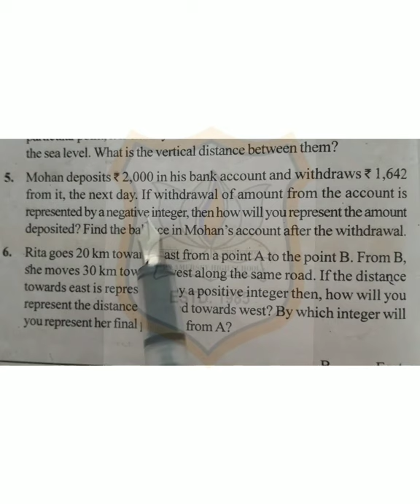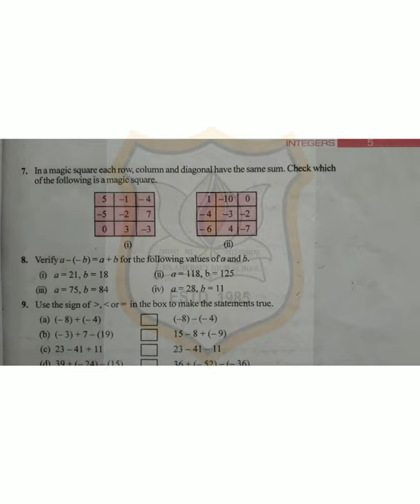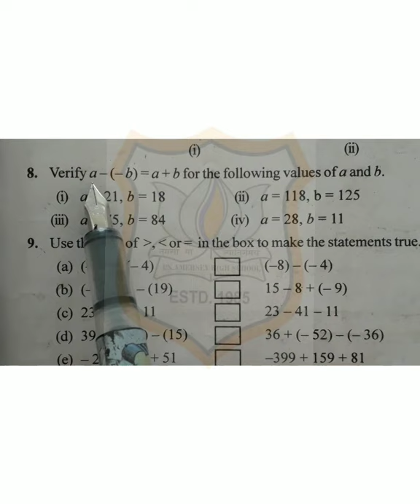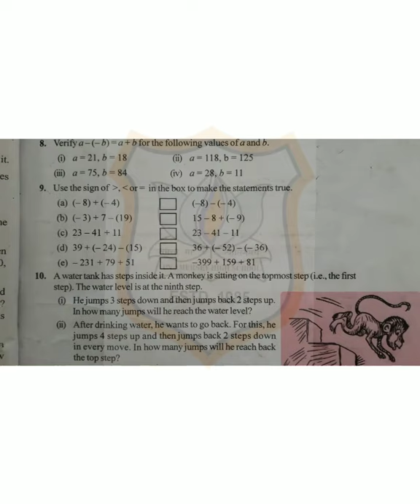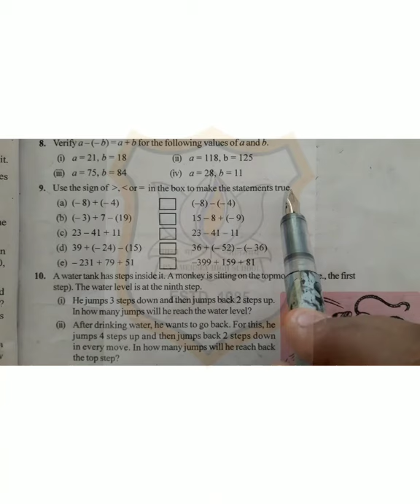Std-VII Maths Ch-1 (continued)